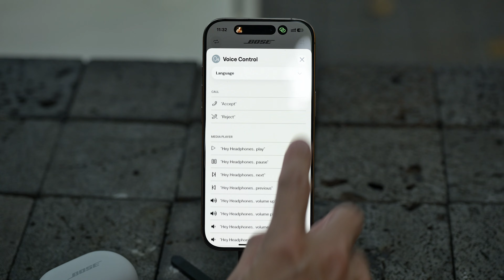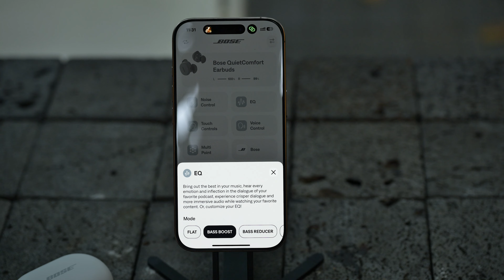Trải nghiệm Bose Quietcomfort Earbuds (2024): đeo chắc chắn, chống ồn tốt, âm thanh ổn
Bose tiếp tục dòng tai nghe TW tầm trung của họ với cấu hình mạnh mẽ hứa hẹn sẽ cạnh tranh tốt trong phân khúc tai nghe tầm giá ít hơn 200 USD. Mình được cầm và dùng thử chiếc Bose QuietComfort Earbuds hơn một tuần qua và trong chủ đề này mình muốn chia sẻ với anh em những thông tin mà mình nghĩ anh em cần biết để khi tìm hiểu về tai nghe TW năm nay.